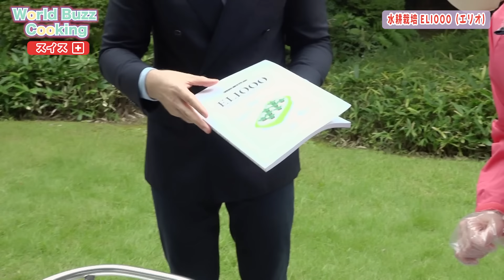【渡邊渚】修道士の頭削り初体験⁉️ プラントミートでLet's have a BBQ❗️🍖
WBC『World Buzz Cooking』

各国駐日大使館、フジテレビ国際局、そして渡邊渚アナが強力コラボレートした
一風変わったクッキングチャンネル。
食やお酒を通じて、その国の文化もご紹介。
地上波番組ではあまり見ることができない!?
“ほぼ素”の渚アナが、食べるだけではなく、毎回がんばって料理作りにもチャレンジしています！
※毎週金曜日･20時に最新話を配信（スケジュールが変更されることもございます）
※毎月一か国ずつ紹介（各4話）

Instagramアカウントを開設いたしました。
World Buzz Cookingの最新情報や、撮影オフショットはこちらを見にきてね！

出演者：
番組MC： 渡邊 渚 (フジテレビアナウンサー)
ゲスト：ジョナス・プルヴァ（在日スイス大使館 広報・文化部長）
先生：青木 ゆり子（当番組フードコーディネーター・世界の郷土料理研究家）

【水耕栽培ELIOOOマニュアル本】

【有機ワイン】
スイスシャスラ種ワイン専門店

【在日スイス大使館・公邸】

レシピアレンジ：
青木 ゆり子
世界の料理 総合情報サイトe-food.jp